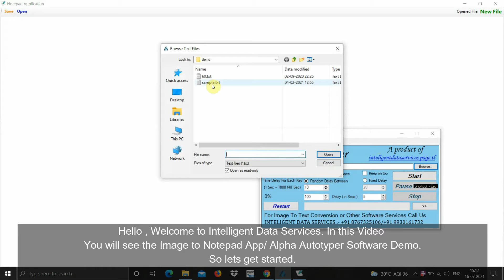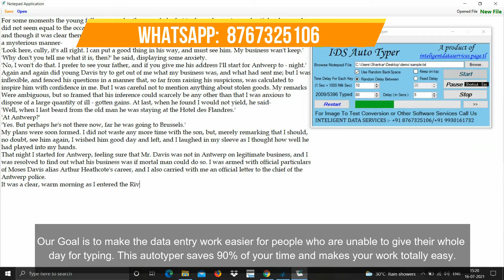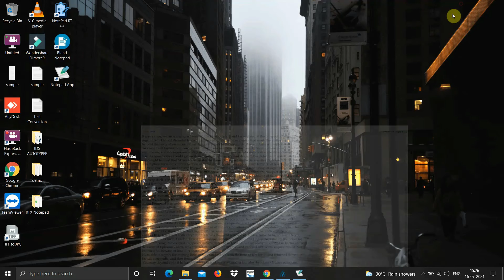Image to Notepad App/ Alpha /Notepad editor 2020 copy paste Autotyper - For Data entry Jobs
Features of IDS autotyper 3.0  :
1)You can Autotype any text file in any company's software like notepad app, Notepad Alpha , Notepad editor 2020, rt++ , notepad ++ v2 , OGS Notepad App, Agent, Text Editor, typing master 1.3 etc.
2) You can browse the text file and it will transform the whole material in third party notepads
3) It simulate keyboard key strokes, just like human typing. It means third party software will not be able to find whether the text transferred through auto typer.
4) In IDS auto typer you can adjust the typing speed and also change the typing speed in middle of typing this is the rare feature that only we provide.
5) Using play/pause and a shortcut key u can control typing as per your needs.
6) Our software can use random backspace option to take back spaces
7) Also it works with the third party software where copy and paste doesn’t work
8) Keep on top option is available – some third party software won’t allow user to perform other operations like open other windows to copy and paste the text, our IDS typer will sit above this window to select the files.
10) Will work fine with special characters as well.
11)Can be Installed in Any Windows Version
12)It will display the total number of letters present in a particular  page
along with that it will show the typed progress.

About Conversion Services :
-24*7 Services
-Trustable

plz visit here and see all details.